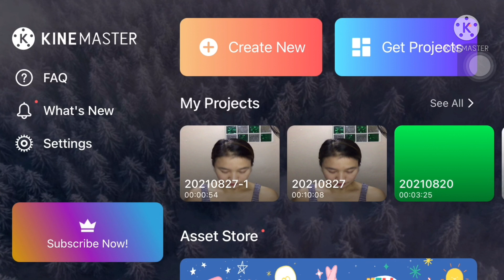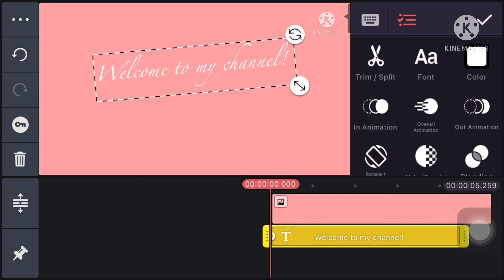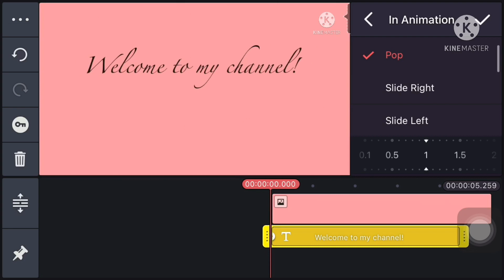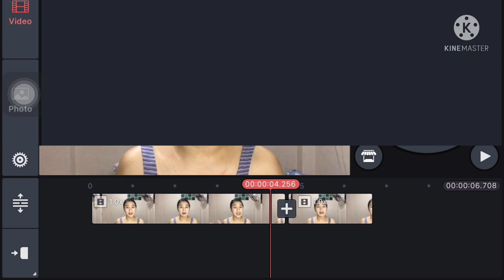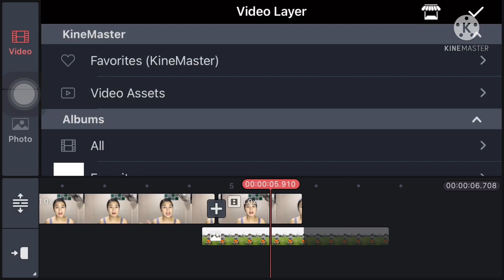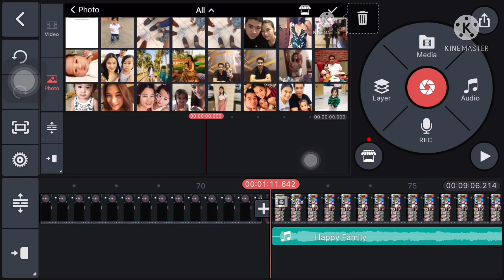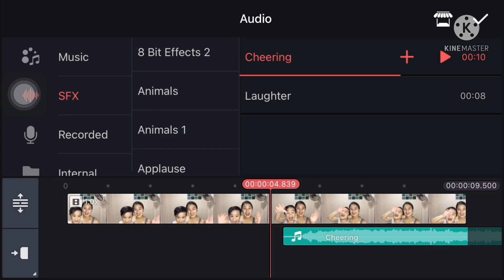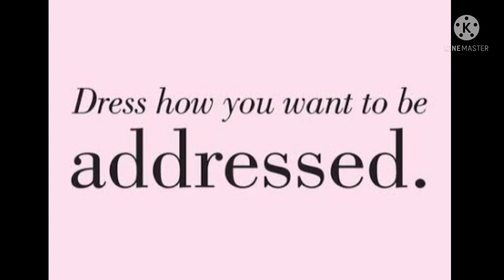HOW TO EDIT VIDEOS IN KINEMASTER| Step by step for beginners| BY: DUX PENARANDA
Hi! sharing with you this Easy editing video apps specially for beginners that is perfect for your YouTube videos and school projects. please comment kung ano pa ang mga gusto ninyo matutunan about youtube tutorials or kahit ano basta gusto niyo malaman from this channel.

FACEBOOK PAGE; DUX PENARANDA
INSTAGRAM; Duxpenaranda